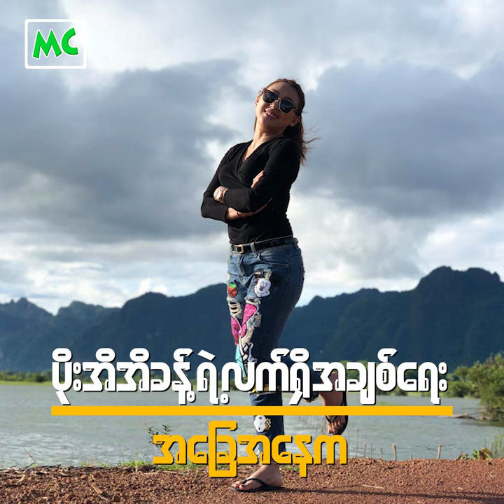ချစ်သူရဲ့ ဘောလုံးပွဲတွေကို TV ကနေအားပေးနေတဲ့ ပိုးအိအိခန့်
"ချစ်သူနဲ့ အွန်လိုင်းမှာ စကားပြောရင်းတွေ့တာပါ၊ တော်ကီကောင်းတဲ့သူတွေဆို သိပ်စိတ်မဝင်စားဘူး၊ သူကတော့ ရိုးရိုးသားသားပါ။ သူကန်တဲ့ ဘောလုံးပွဲတွေကို TV ကနေပဲကြည့်ဖြစ်ပါတယ်" လို့ပြောလာတဲ့ သရုပ်ဆောင် ပိုးအိအိခန့် နှင့်ခဏတာ။

@MyanmarCelebrity Update : Well-known Actress PoeEiEiKhant talk about her Relationship.